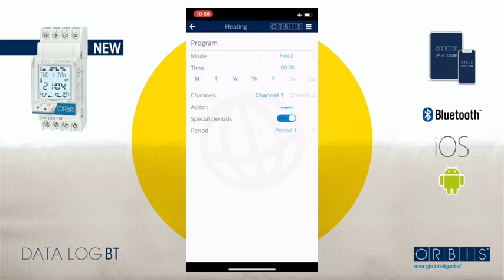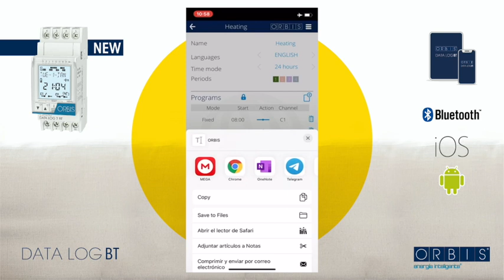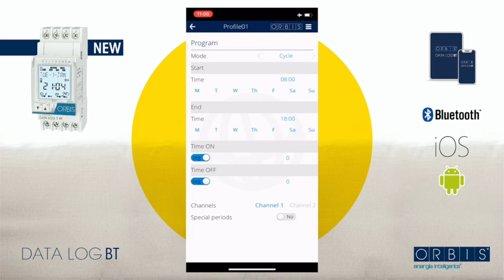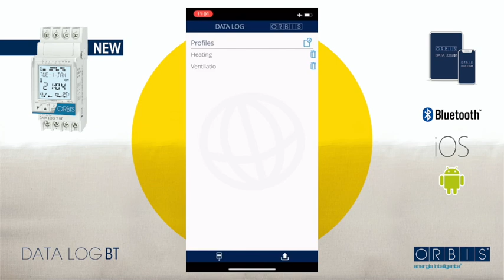ORBIS App DATA LOG how to use the DATA LOG App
In this video we show you the general looking and everything you can do with the mobile phone application App DATA LOG.

En este vídeo te mostramos el entorno general y todo lo que puedes hacer con la aplicación para teléfono móvil App DATA LOG.
Echa un vistazo al vídeo y descárgate la App, verás lo sencillo que es configurar el horario de funcionamiento de tu interruptor horario DATA LOG.